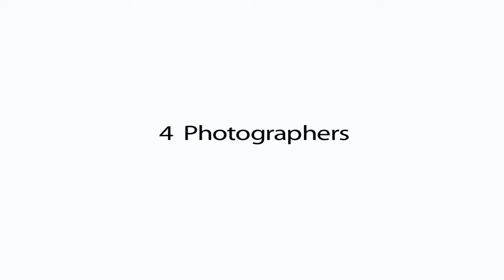Waynesburg, PA Help Portrait 2010 Timelapse